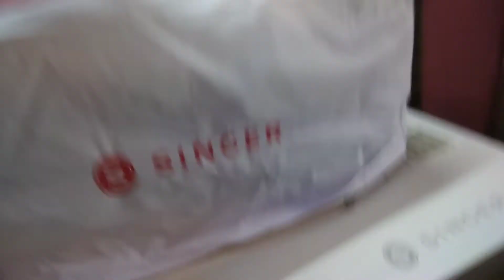singer 141g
141g magnetic distance guide